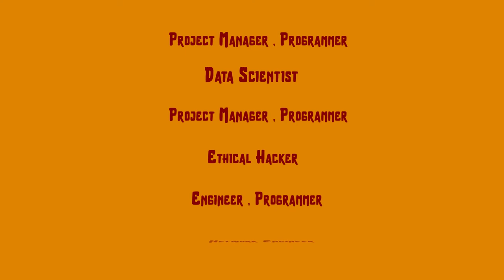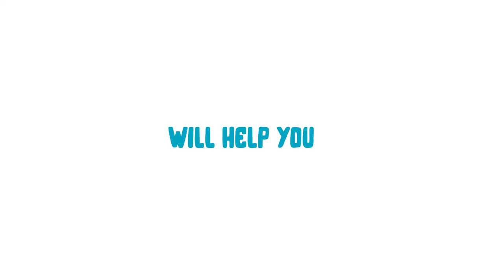University of Computer Studies Yangon (UCSY) Infographic Video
These are the the reasons why you should choose UCSY!
Created this as the former UCSY Student.